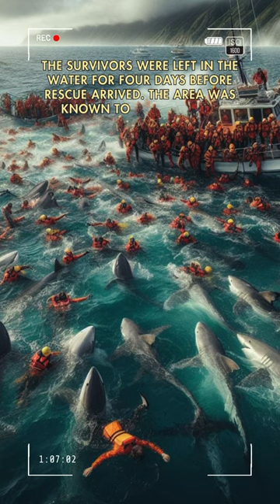What is the deadliest shark attack in history?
Welcome to our shark-filled ocean! 🌊 Discover jaw-dropping facts about these ancient predators in bite-sized Shorts videos. From hammerheads to great whites, we’ve got you covered. 📚🎥